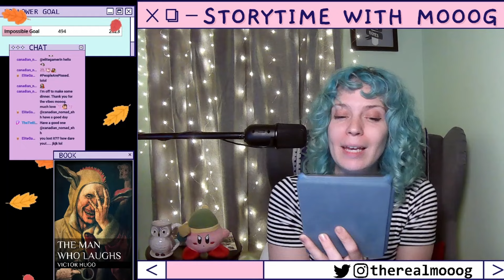Storytime with Mooog: The Man Who Laughs Part 6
Gather 'round for Storytime with Mooog! This is the sixth installation of The Man Who Laughs by Victor Hugo. (Published in 1869)

**Content Warnings** Ableism, Child Abuse, Death

Victor Hugo's The Man Who Laughs (first published under the French title L'Homme qui Rit in April 1869) is a sad and sordid tale -- not the sort of tale of the moment Hugo was known for. It starts on the night of January 29, 1690, a ten-year-old boy abandoned -- the stern men who've kept him since infancy have wearied of him. The boy wanders, barefoot and starving, through a snowstorm to reach a gibbet bearing the corpse of a hanged criminal. Beneath the gibbet is a ragged woman, frozen to death. The boy is about to move onward when he hears a sound within the woman's garments: He discovers an infant girl, barely alive.

A huge thank you to Patrons :) If you want to be a member, check it out

0:00 Hello
0:31 Book Recap
2:43 Part II Book the First Chapter V
25:00 Chapter VI
40:23 Chapter VII
57:07 Chapter VIII
1:04:27 Chapter IX
1:25:06 Chapter X
1:48:29 Chapter XI
2:00:11 Chapter XII
2:21:10 Book Chat and Bye